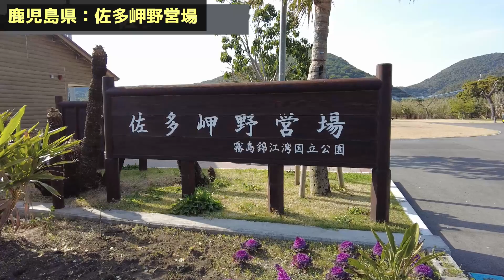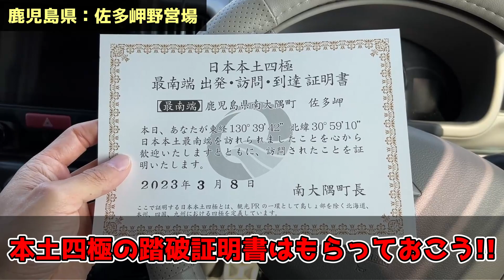日本一周した私がガチでオススメするキャンプ場5選!!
キャンプシーズンが終わったころにオススメのキャンプ場紹介の動画を投稿する

これぞ無能中の無能